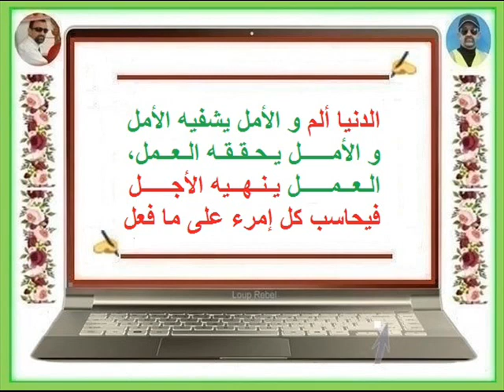FB - Ah Djo 💖 الـدنـــيا ألــــم و الأمــــل يـشـفــيـه الأمـــل